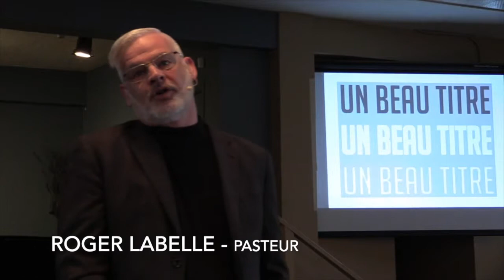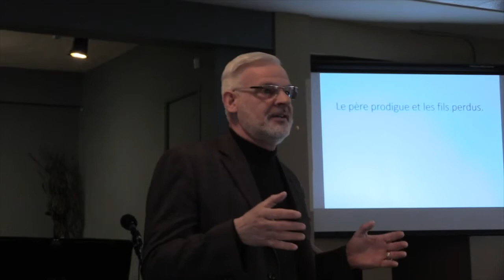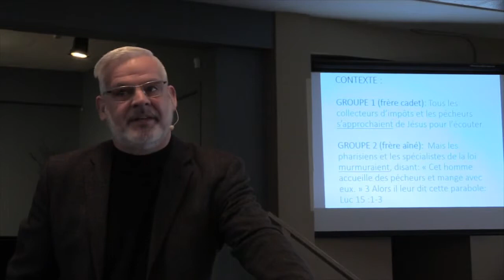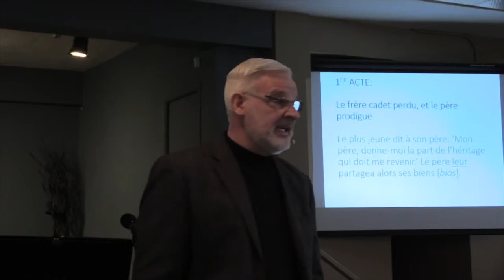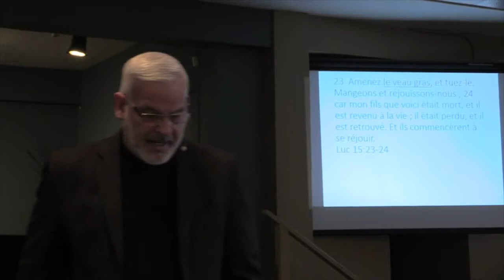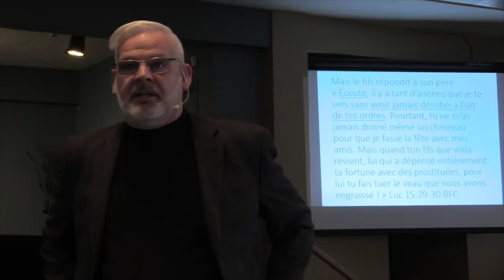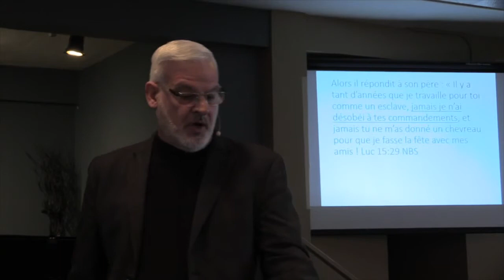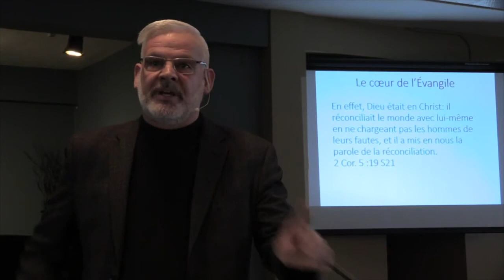Le coeur sur la main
Par Roger Labelle
Le samedi 30 mars 2019
Église Réalité
Communion internationale dans la grâce